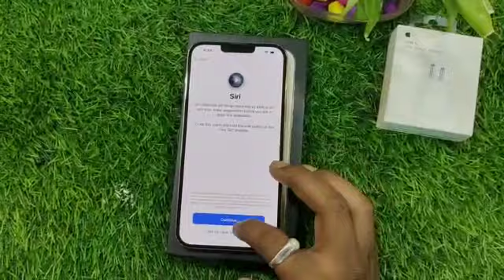iphone 13 pro max unboxing video//Mobishop//Plassey//Nadia 🔥🔥🔥